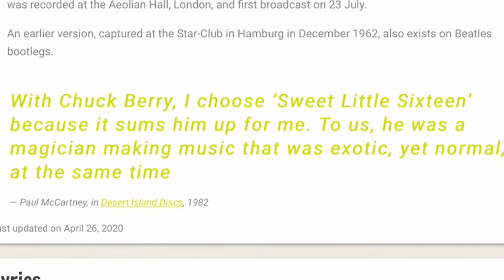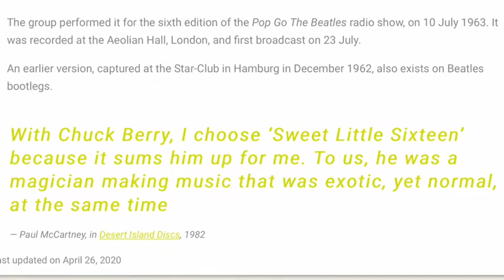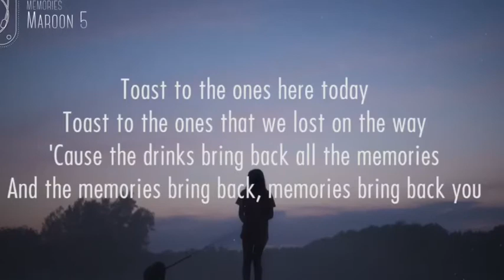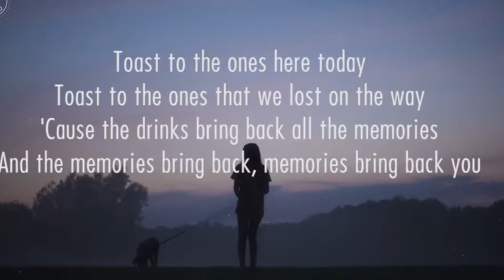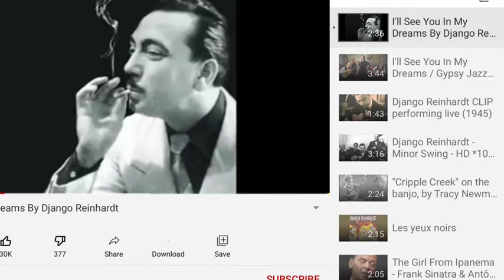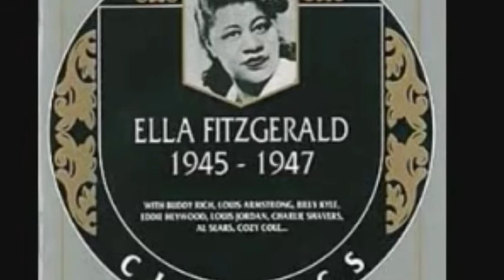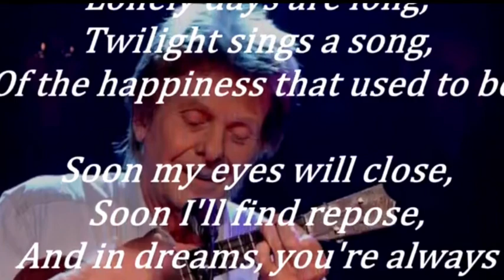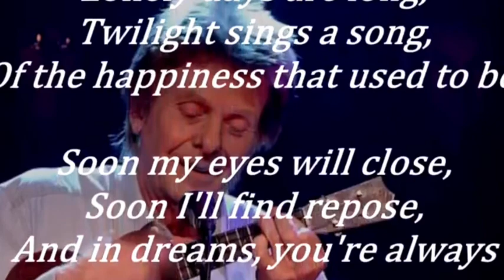11 July 2020